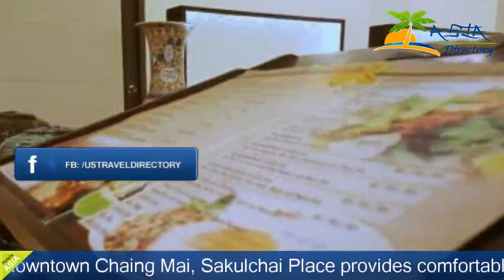Sakulchai Place - Chiang Mai Hotels, Thailand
Sakulchai Place 3 Stars Hotel in Chiang Mai, Thailand Within US Travel Directory One of our top picks in Chiang Mai. One of our bestsellers in Chiang Mai! Located on Huay Kaew Road in downtown Chaing Mai, Sakulchai Place provides comfortable accommodations with easy access to tourist attractions, an outdoor pool and a fitness centre. Free WiFi access is available in public areas.Sakulchai Place is a 5-minute walk to Kaad Suan Kaew Mall and a 10-minute drive to Wat Phra Singh and Wat Chedi Luang. Chiang Mai International Airport is a 15-minute drive away.Rooms at Sakulchai Hotel are spacious and air-conditioned. They are equipped with a cable TV, fridge, minibar and coffee/tea maker. They come with private bathrooms with hot/cold shower.Services at Sakulchai Place include airport transfers, laundry services and car rental. There is also a tour desk at the hotel, massage services and drivers enjoy free parking.Klau Skulchai Restaurant provides Thai and western dishes. Room service is also provided for the convenience of guests. Chang Phueak is a great choice for travellers interested in nature, relaxation and friendly locals.

Hotels Located in  :
10 Soi Plubplung, Huaykaew Road, Muang, Chang Phueak, 50300 Chiang Mai, Thailand